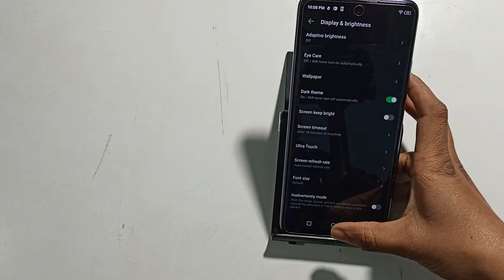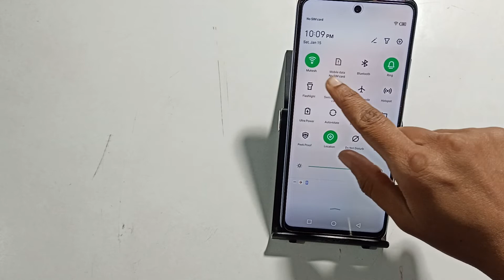Tecno spark 8 pro | how to activate dark theme |dark theme on off kaise karen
oppo A53S | how to activate dark theme |dark theme on off kaise karen |dark theme use settingsoppo a5s me dark theme kaise kare
oppo a12 me dark theme kaise kare
dark theme oppo khow to apply dark theme in oppo a7